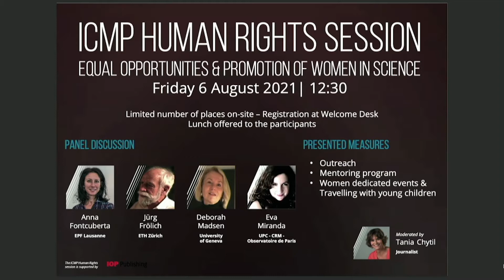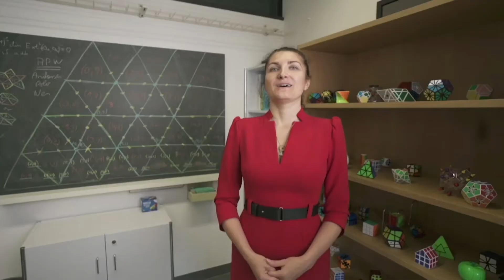ICMP 2021 Human Rights Session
Panel discussion on Equal Opportunities and the Promotion of Women in Science